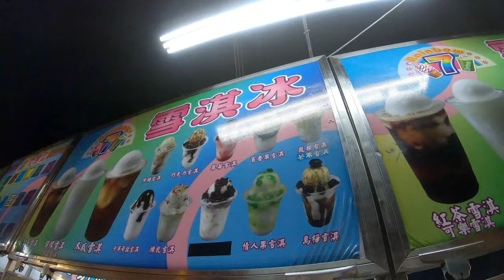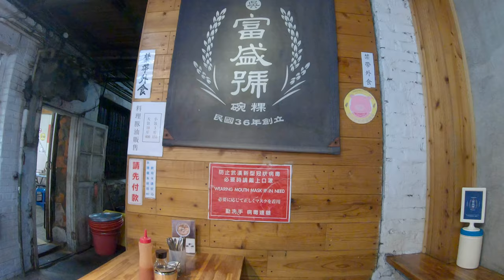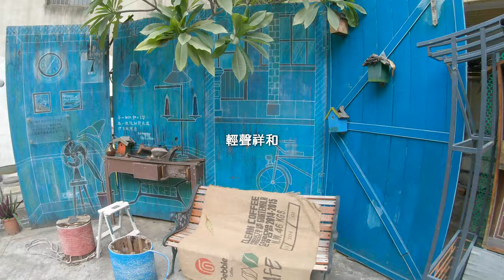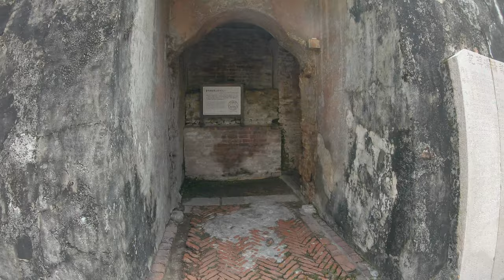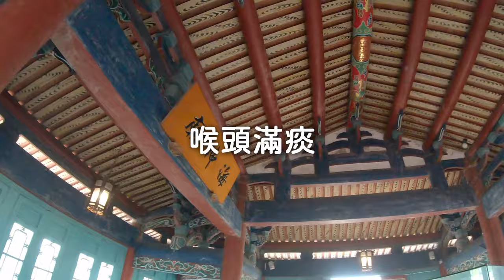臺南吃旅行，24小時吃經典！【杳深遊臺灣19】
00:15 花園夜市
00:50 神農街
01:20 永樂市場
01:50 蝸牛巷
02:12 赤崁樓
03:30 芒果派對+小卷米粉
03:55 台南孔廟
04:30 阿憨鹹粥
04:45 總結